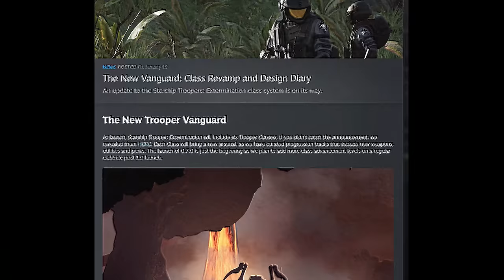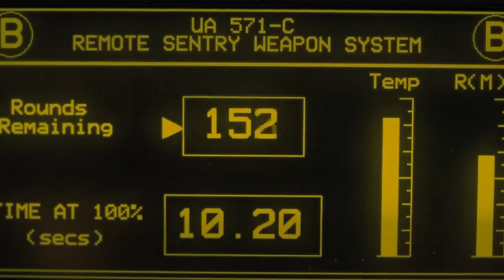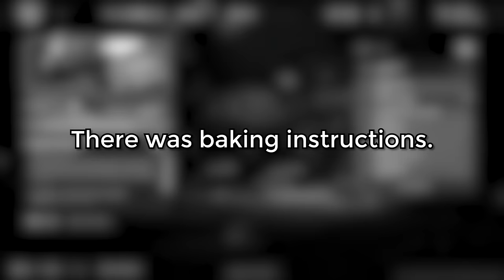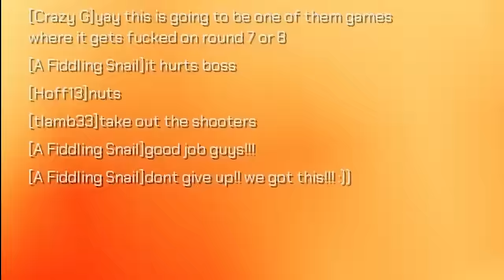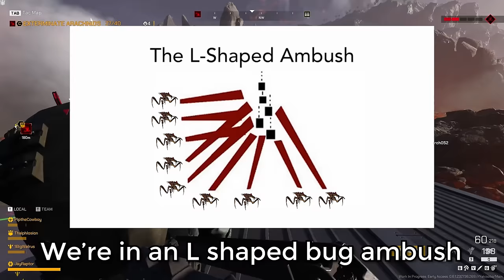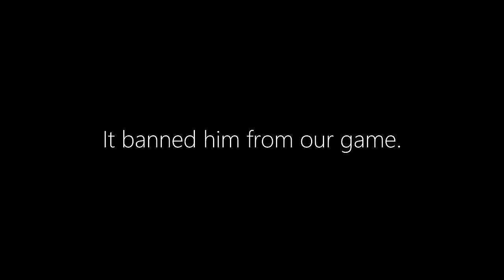They Added So Much Fire It Broke the Game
We return to Starship Troopers Extermination and find the game filled with so much fire that the very source code feels like it's aflame. Watch us perish in another bug filled escapade for the federation!

SFM animation by @Greatdictator